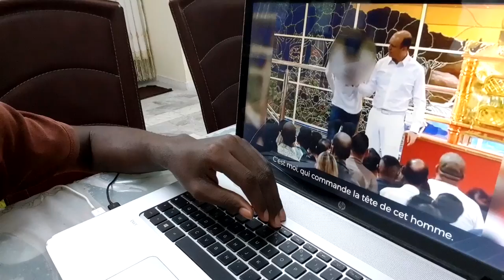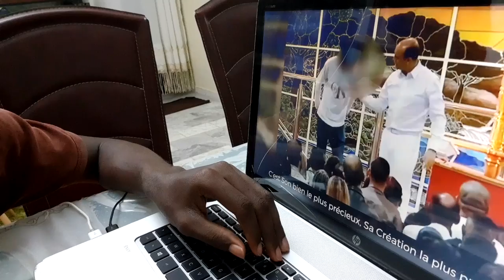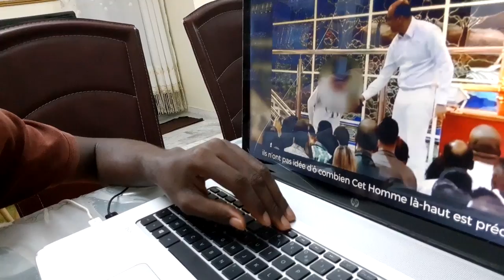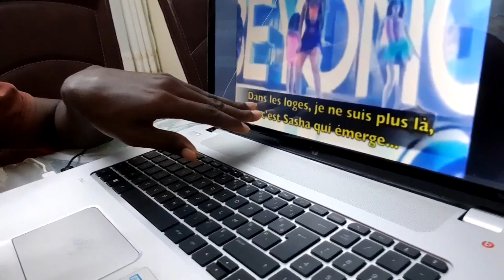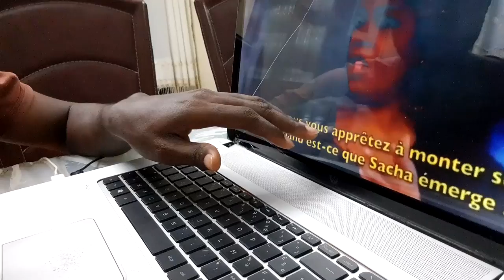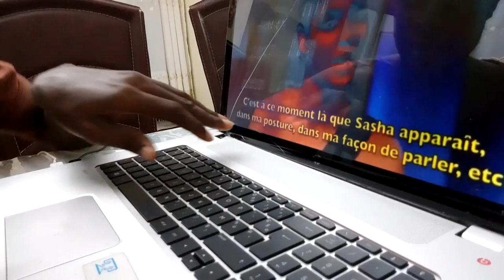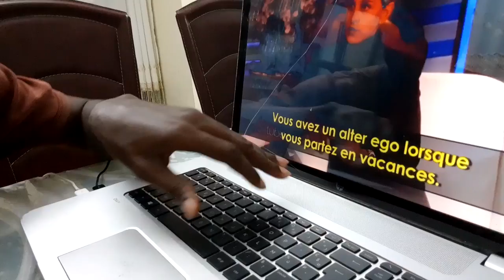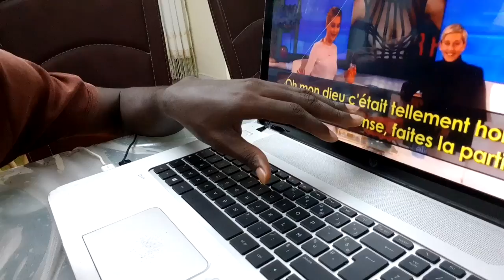Quand Des Stars Parlent Des Démons Et de Cas de Possession